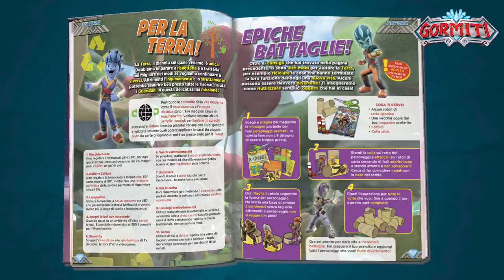Gormiti Show | Episodio 11.1 – La Wave 3 dei Gormiti sta arrivando!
Ciao amici, siamo arrivati all’undicesimo episodio del Gormiti Show! La puntata di oggi sarà ricca di novità esclusive! 😍
Apriamo subito l’episodio con l’anteprima della seconda uscita del MagazinePanini, in edicola entro la fine di maggio! Mi raccomando correte a comprarlo perché dal prossimo episodio Jonny&Giada realizzeranno con voi gli Art&Craft presenti nel magazine!
Sempre parlando di Magazine, Jonny ci mostra orgoglioso il suo raccoglitore Panini per collezionare tutte le action cards dei Gormiti. Fateci sapere nei commenti quante cards avete collezionato e vediamo se siete riusciti a superare Jonny! 😏
Come anticipato questo episodio è ricco di novità! Jonny&Giada infatti ci presentano in anteprima esclusiva i Gormiti della Wave3 con 7 personaggi inediti e un Lord argentato che trovate solo in edicola! 😍
Inoltre, i 4 Lord sono pensati per illuminare la notte! Siete curiosi di scoprire i 7 personaggi? 💪💥
Jonny è sempre più determinato a battere Giada nella sfida con i collezionabili 💪 e questa volta ha chiesto aiuto alle coccinelle per avere tutta la fortuna necessaria per vincere 🐞🐞🐞 Forse però la situazione gli è sfuggita un po' di mano… 😂

Continuate a seguirci sui nostri canali social, Jonny&Giada tornano il 31 maggio con la seconda parte dell’episodio!
Ciaoooo! 👋👋👋